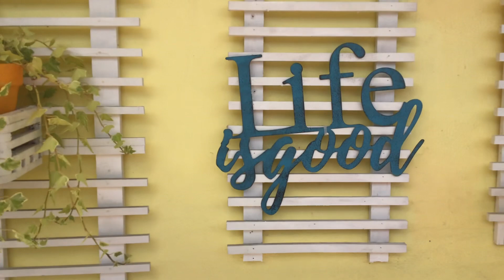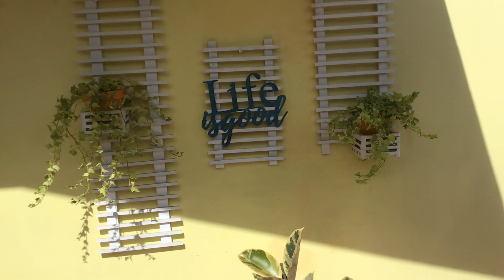Recorrido matinal por el patio